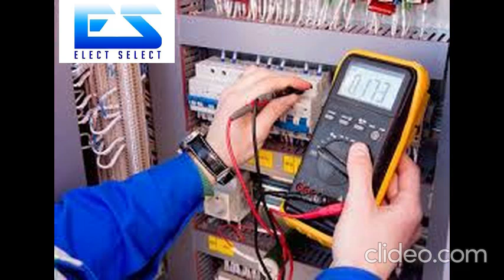Electricians in Cranbourne | Electrician in Cranbourne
Location: 2 Jenny Ct, Cranbourne North VIC 3977, Australia